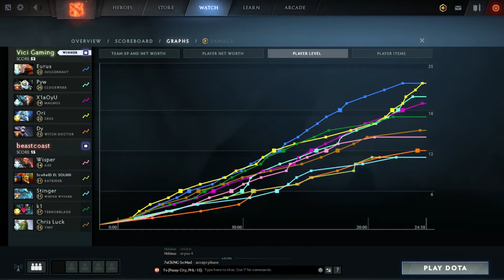Highlights:[Game 2] Vici Gaming vs. beastcoast (ESL One Hamburg 2019 Group Stage)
ESL One Hamburg 2019